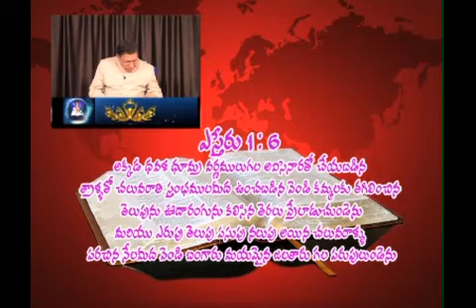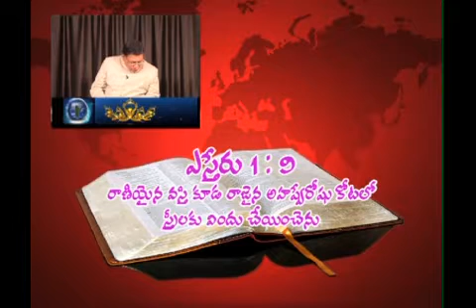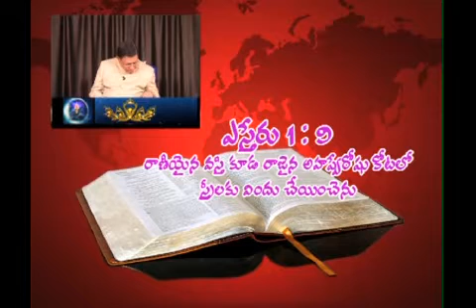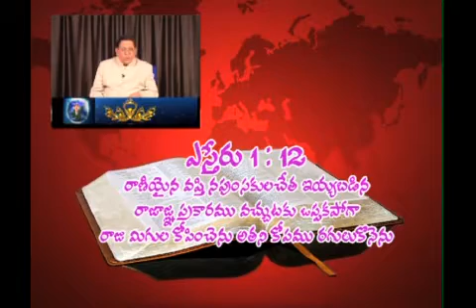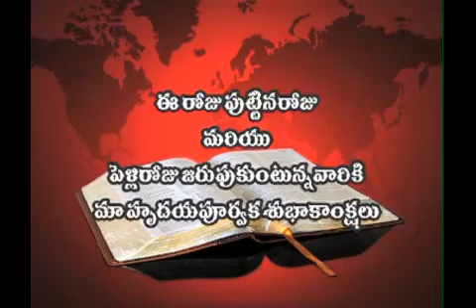06 07 2015 P Joshi